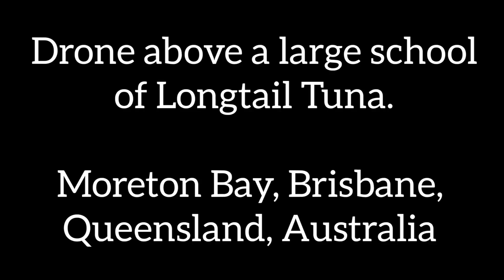Drone above Longtail Tuna feeding on bait fish.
We saw a few bust ups so we put the drone up to get a better look at the action.. I hope you enjoy..  First time trying to film these guys and it's not as easy as you'd think..  They disappear just as fast as they appear and they aren't slow.